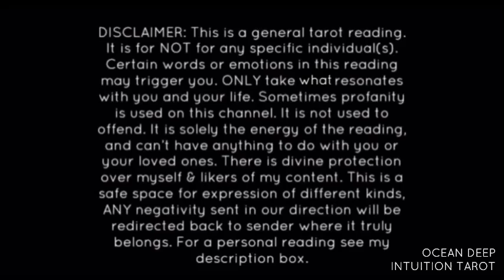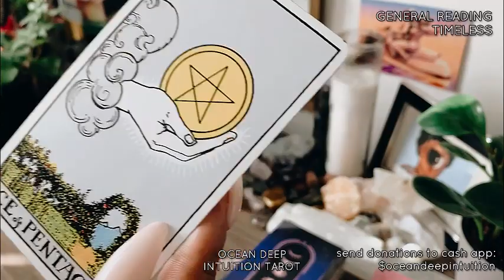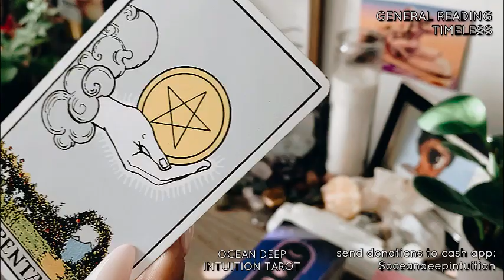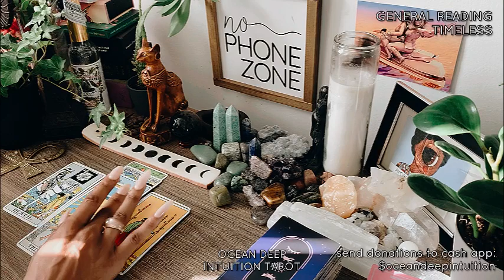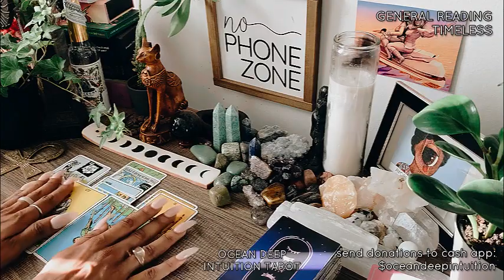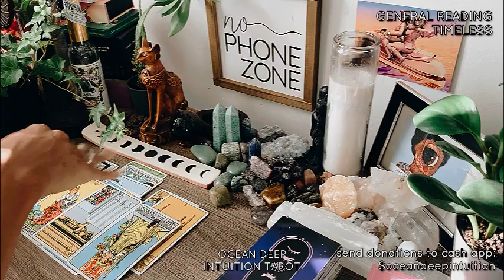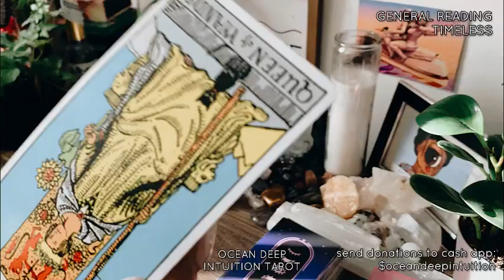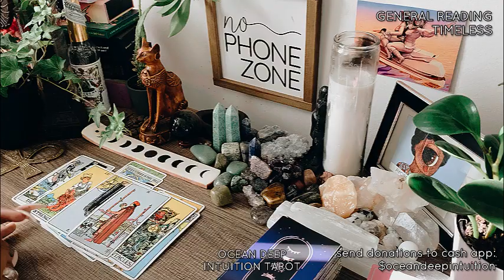“HIDDEN” OPPORTUNITIES| SEX RITUALS|DARK WEALTH|UR PERSON IS LEAVING HOME, PLANNING & MAKING MOVES!